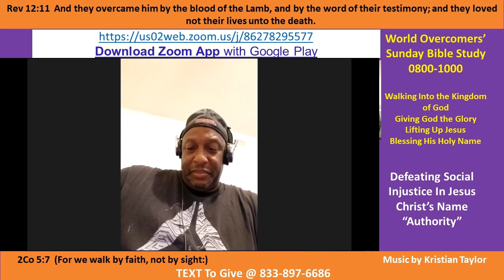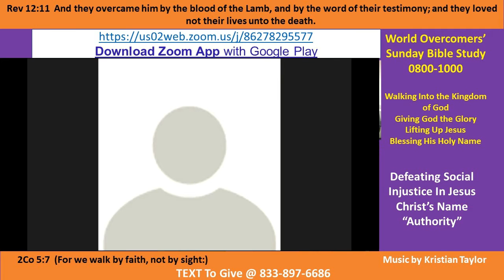Kenny Taylor - WOCM - Walking in the Authority of Christ Pt B-4 - 30 Aug 20